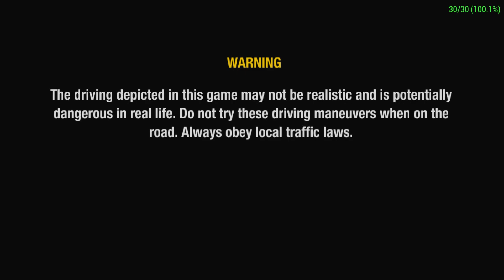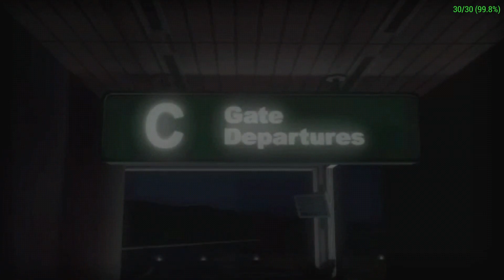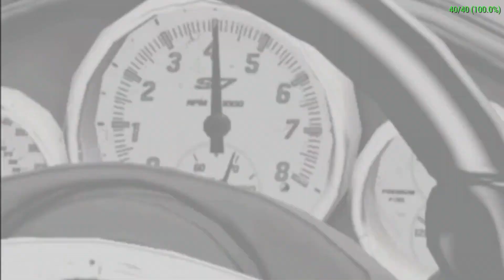Test Drive Unlimited | NVIDIA SHIELD Android TV | PPSSPP Emulator [1080p] | Sony PSP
Test Drive Unlimited on the NVIDIA SHIELD Console Android TV Sony PlayStation Portable using PPSSPP Emulator 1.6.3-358 @ 1080p

Note that in order to get this game running at good speeds when using Vulkan or OpenGL, you need to use a cheat code (h/t to LunaMoo over on the PPSSPP forums for this).  So enable cheats within PPSSPP, then setup a cheat file for this game with the following code:

_S ULUS-10249
_G Test Drive Unlimited
_C0 Remove slow and ugly effect
//This patches stuff on boot, aka requires restarting emulation/starting the game with cheat activated
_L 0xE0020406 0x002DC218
_L 0x202DC218 0x00003021
_L 0x202DC21C 0x00000000
_C0 Remove slow and ugly effect [Disable]
_L 0x202DC218 0x3C060406
_L 0x202DC21C 0x34C60002

This video shows off gameplay of Test Drive Unlimited for the Sony PSP using the PPSSPP emulator for Android.  With PPSSPP you can play most of your favorite PSP games, such as God of War: Chains of Olympus, God of War: Ghost of Sparta, Daxter, Grand Theft Auto: Chinatown Wars, Patapon 3, Ratchet & Clank: Size Matters, Dissidia 012 Dueodecim Final Fantasy, Metal Gear Solid: Peace Walker, Kingdom Hearts: Birth By Sleep, Mega Man Maverick Hunter X, Burnout Legends, Ridge Racer, and lots lots more!